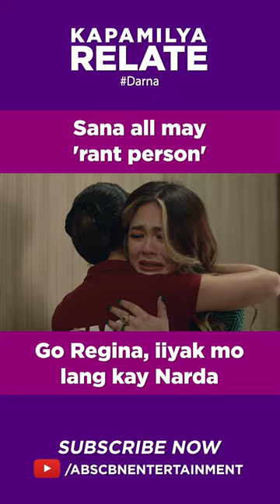Sana all may 'rant person', Go Regina, iiyak mo lang kay Narda | Shorts